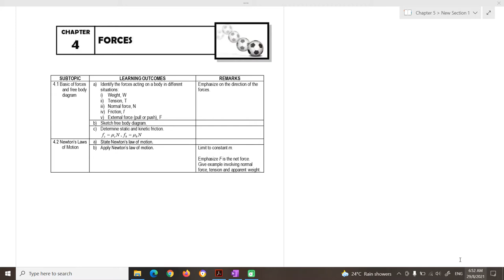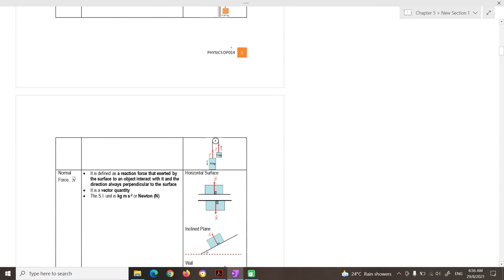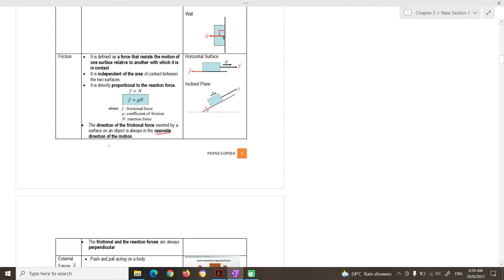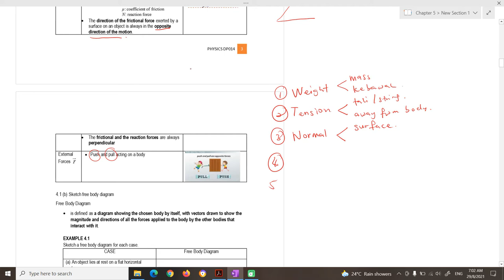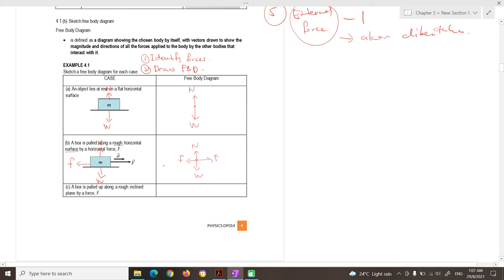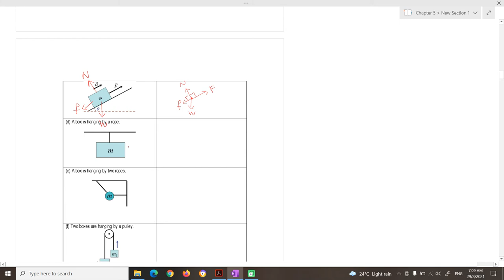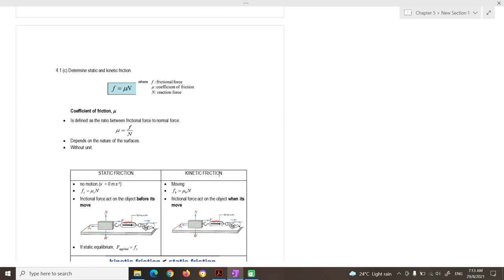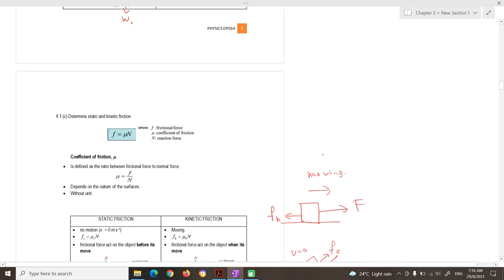CHAPTER 4 | Subtopic 4.1